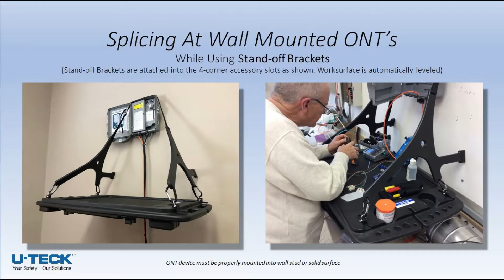Fiber Optic Splicing Workstation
Fiber Optic Splicing is a fine art. Stray Fibers, Dirt and Debris can all interfere with a job, and cause major setbacks. Don't risk all that hard work! Splice Safely and comfortably with the U-TECK Splicing Workstation!

The U-TECK Fiber Optic Splicing Workstation was designed from the ground up with the ever changing needs of todays splicing techs in mind. From tool placement, to comfortable working heights, we’ve tried to build the most user friendly workstation possible, with attachments for all your tools at an arms reach and organized for your convenience!